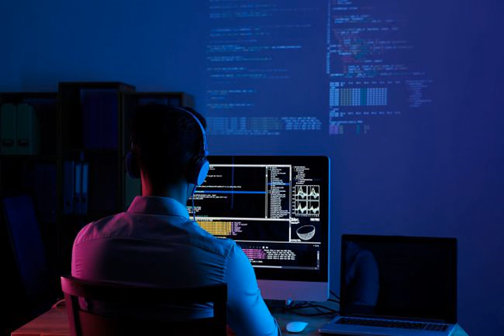Работали на спецслужбы РФ: разоблачена сеть интернет-агентов.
СлужбабезопасностиУкраины Интернет Служба безопасности Украины (СБУ) нейтрализовала несколько интернет-агентур спецслужб России. Один из участников был приговорен к заключению. Об этом сообщает РБК-Украина со ссылкой на пресс-центр СБУ. Указано, что по заданию "кураторов" злоумышленники призвали к ведению агрессивной войны и изменению границ государственной границы Украины. Так, вражеская агентура использовала информацию из пропагандистских интернет-изданий РФ и сайтов незаконных вооруженных формирований так называемых "Л/ДНР". В ре